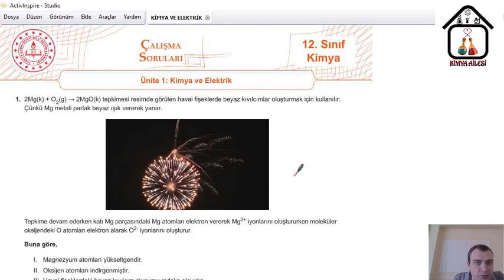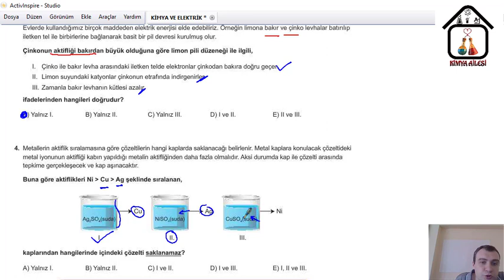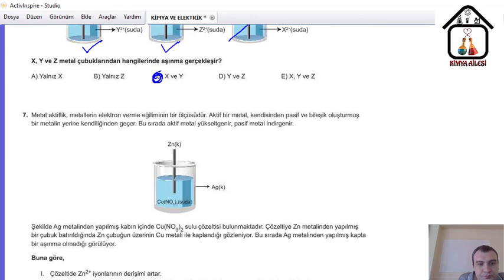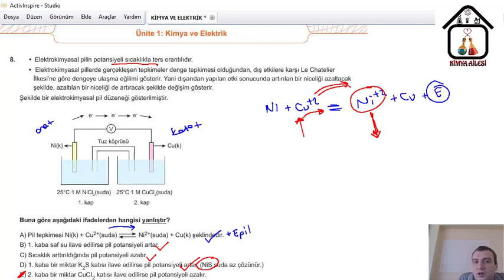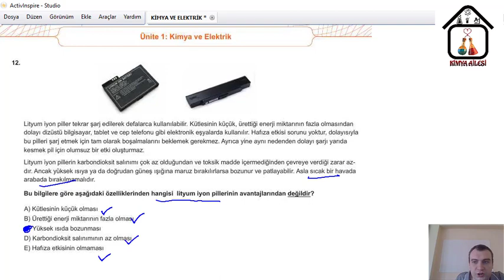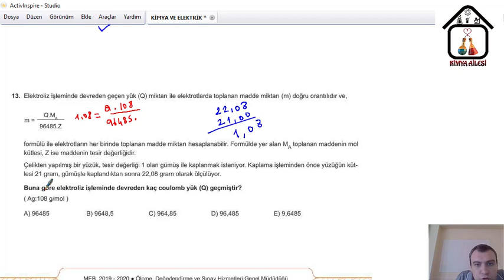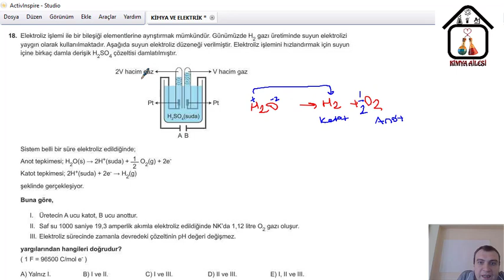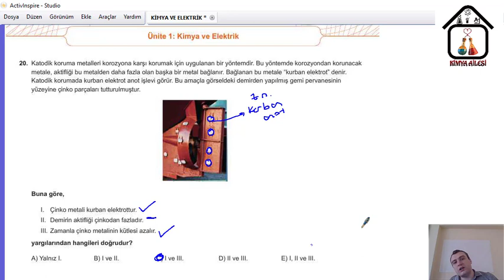KİMYA VE ELEKTRİK SORU ÇÖZÜMÜ(Meb Yeni Nesil Kazanım Testi)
Meb'in yayınladığı yeni nesil Kimya Ve Elektrik sorularının çözümü.